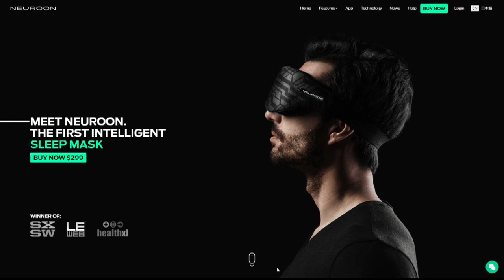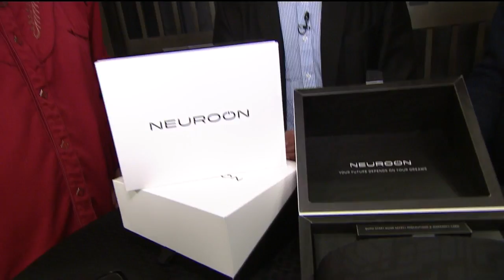The Neuroon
Meet Neuroon, the first intelligent sleep mask!